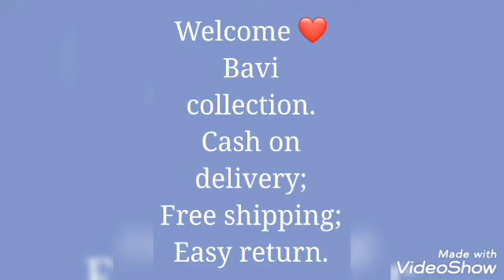Combo Silk blend Rs.580 Cash on delivery Take Screenshot and send the WhatsApp No:8903131447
Combo Silk Blend Rs.580

Free Delivery
Easy Returns Available

 Thank you For your Watching Frnds